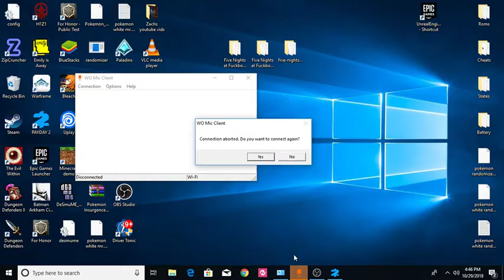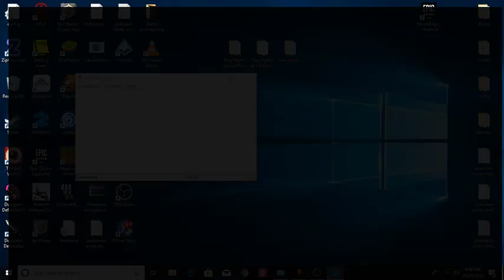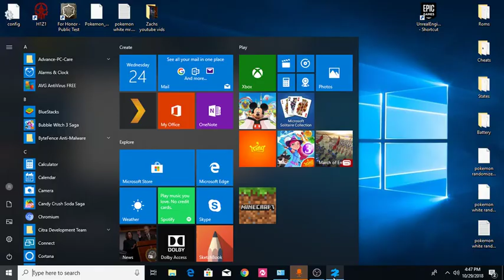Payday 2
here i play payday 2 wo mic problems so i wont be recording til o get my mic srry